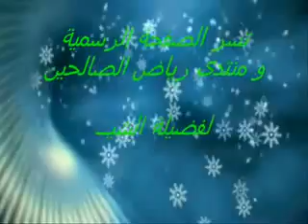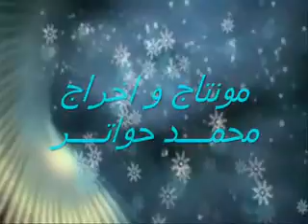ويمكرون و يمكر الله و الله خير الماكرين 3.flv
منابر الجمعة بالصفحة الرسمية لفضيلة الشيخ عبد المنعم عبد المبدئ
و منتدى رياض الصالحين لفضيلة الشيخ
يقدمان لكم هذه الخطبة بعنوان ((  ويمكرون و يمكر الله و الله خير الماكرين  3  )) من مسجد الرضوان ببورسعيد